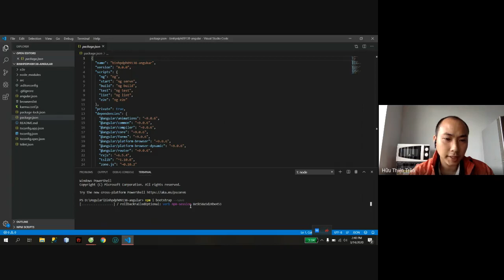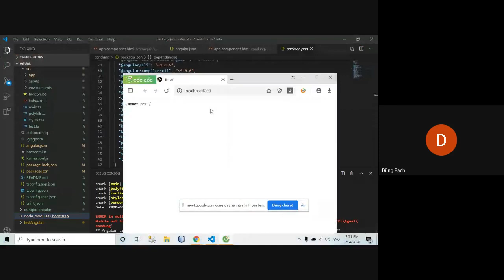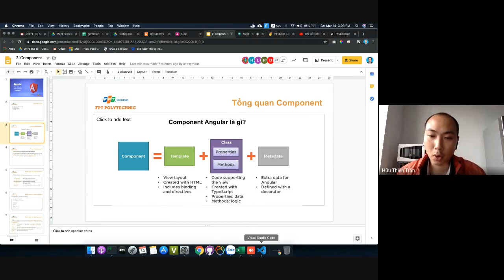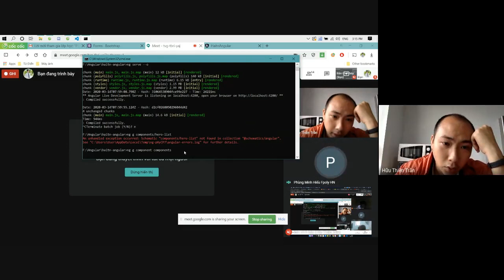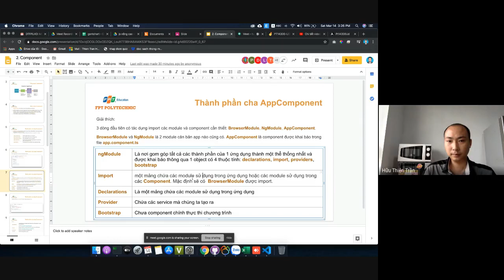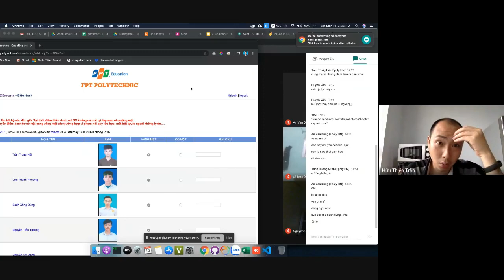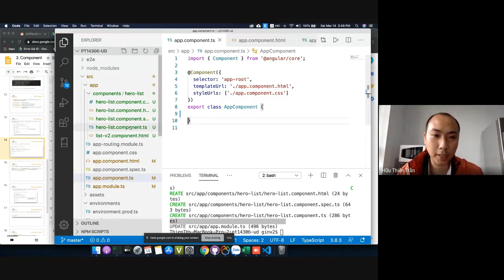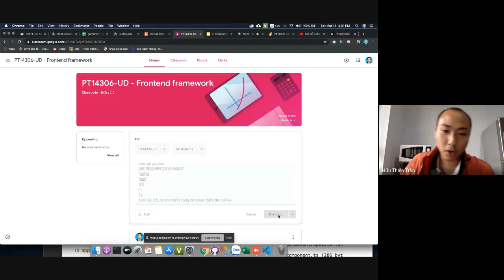Buổi 2: Giới thiệu component & hiển thị thông tin trong html template